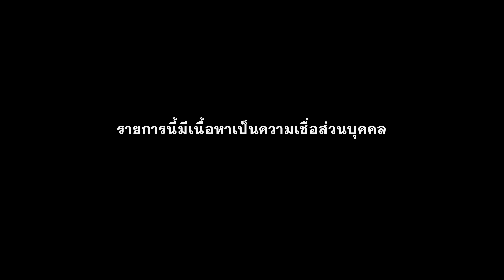"ย้อนรอยหายนะ" โศกนาฏกรรมครั้งใหญ่ที่คนไทยไม่เคยลืม | คุณต้อง | สถานีผีดุ EP.185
เกือบ 19 ปี กับเหตุการณ์ความสูญเสียที่ฝังความหลอนในใจคนไทยทั้งประเทศ!

สถานีผีดุต้อนรับ “คุณต้อง” กับประสบการณ์ตรงของญาติสนิทที่อยู่ร่วมในเหตุการณ์ สึนามิ ปี 2547 และได้พบเจอเรื่องราวปาฏิหาริย์ปนสยอง จนเป็นภาพจำที่ไม่มีวันลืม!